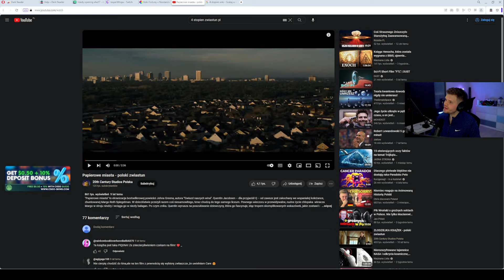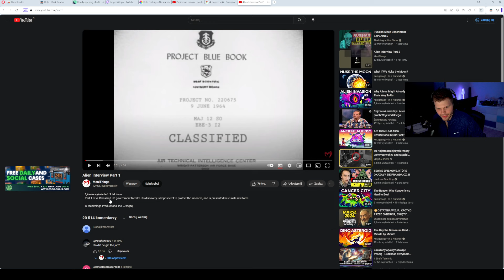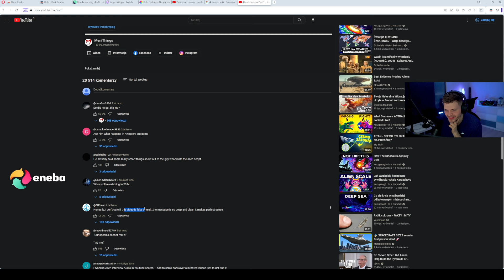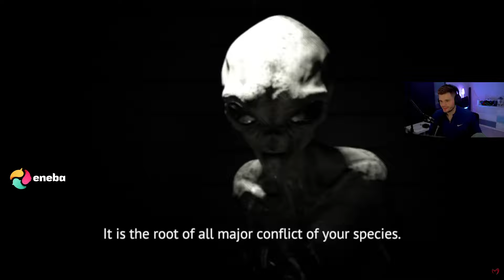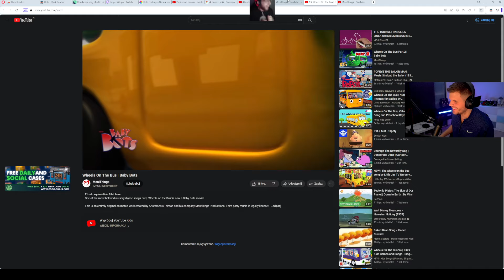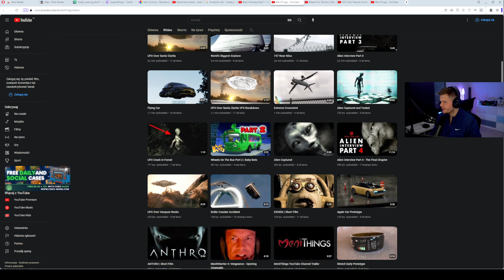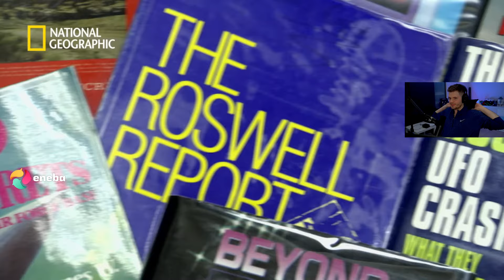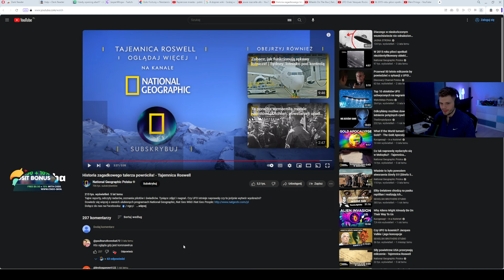Gucio i przegląd YouTube - UFO | Cały VOD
odklejeniec z foliową czapeczką